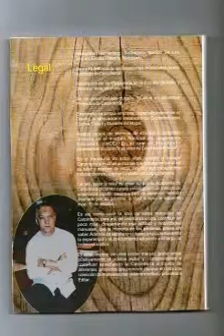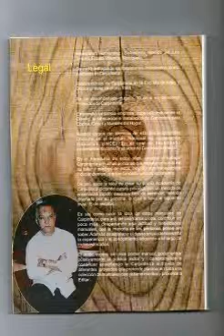Manual de Carpinteria Por Alexander Hernandez B.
Es un manual practico de carpintería que te enseña como hacer tu cocina, closet, biblioteca, juego de dormitorio y mesas, de una manera fácil con un método de enseñanza rápido y sin necesidad de grandes maquinarias. Todo con ilustraciones y fotografías, explicaciones sencilla, 100% eficaz. el libro esta titulado "Aprendiendo Carpintería" 5 Proyectos en 1 autor: Alexander Hernández B Maestro de carpintería con 30 años de experiencia y creador del método de aprendizaje rápido en 16 horas aprendes.